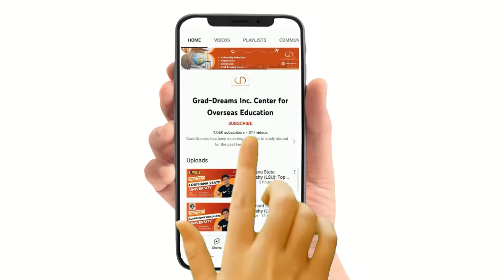Study MS in Landscape Architecture in Manchester Metropolitan University | Student Shreya Diwate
✅Video Content:
0:00 Title
0:12 Introduction
0:19 Which university and program
0:34 How Grad Dreams Helped you?
1:12 Future Plan
1:29 Any Tips for students planning to Study Abroad?

✅Many congratulations to Shreya Diwate for being selected at Manchester Metropolitan University to pursue MS in Landscape Architecture.

✅Manchester Metropolitan University is consistently ranked as one of the best schools of Architecture in the UK.

✅A design with attention to detail is landscape architecture. The student is hardwired with the ability to design landscapes, create strategies, manage projects, and have a can-do attitude throughout the five years of rigorous examination.

✅A Master of Landscape Architecture degree combines art, science, and other disciplines to create outdoor places and structures that serve specific functions. These disciplines include architecture, urban design, urban planning, agriculture, soil science, and even psychology.

✅According to student reviews on Studyportals, the best place to learn how students rate their study and living experiences at universities from around the world, Manchester Metropolitan University is ranked 801 in the QS World University Rankings by TopUniversities and has an overall score of 4.4 stars.

♥️We wish Shreya all the best for her future endeavors and may she succeed more and more.

✅FAQs:
Is Manchester Metropolitan University good for architecture?
Is Manchester School of Architecture good?
Is Manchester School of Architecture part of Manchester University?
What is Manchester Metropolitan University known for?
What is MS architect?
Which country is best for masters in landscape architecture?
Is landscape architect a stressful?
Is landscape architecture a STEM field?
Is landscape architecture a good course?
Where is the highest demand for landscape architects?
Which country is best for study abroad?
Can I study abroad for free?
What is a study abroad?
Which consultant is best for abroad study in Mumbai?
Which are best Counsellor for study abroad?
Why I should study abroad?
What is studying abroad like?
What is study abroad Counselling?